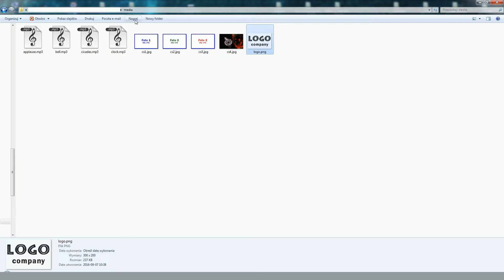Media folder in VT Builder - 005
Media folder in VT Builder.